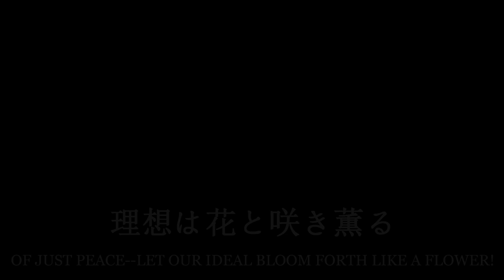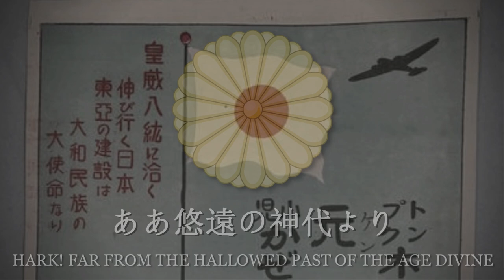"Aikoku Kōshinkyoku" (Patriotic March) - Japanese Patriotic Anthem [LYRICS]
With Poetic English and Japanese lyrics.

Congratulations Japan.

NOTE: TRANSLATIONS MAY NOT BE ACCURATE.

 Archivum Musicum

Description: "Aikoku Kōshinkyoku" is a Japanese march composed by Tōkichi Setoguchi with lyrics by Yukio Morikawa. It was released in December 1937. At the outbreak of the Second Sino-Japanese War, the Cabinet of Japan sponsored several public competitions for lyrics to Aikoku Kōshinkyoku in September 1937. There were 57,578 entries for lyrics that were received, and Morikawa's entry was selected as the winner. For the music, 9,555 entries to accompany the lyrics were then received, and Setoguchi was declared the winner. Setoguchi was already a noted composer who had written the Gunkan kōshinkyoku, the official march of the Imperial Navy.